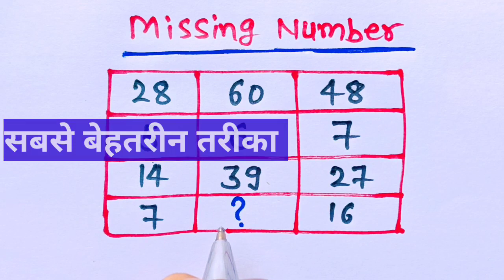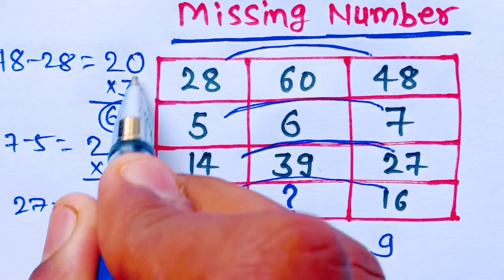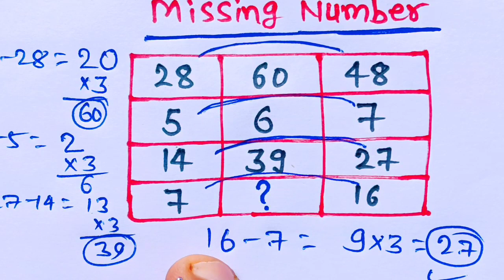Missing number | find the missing number | how to find missing number | missing number trick se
hii, friends

           🌹Welcome to🌹

                          (  Champion📚Guruji  )

Non-profit educational for personal use tips the balence in favor of fair